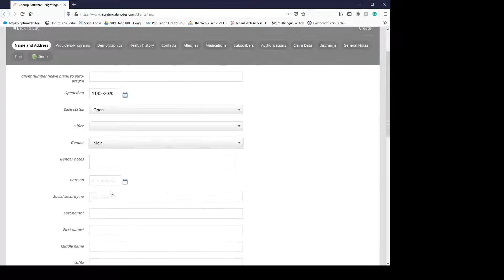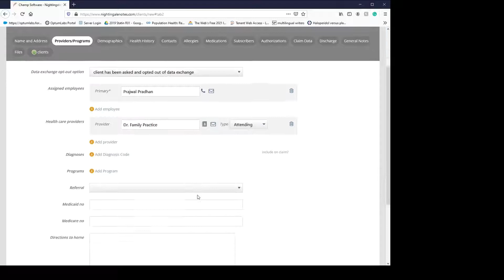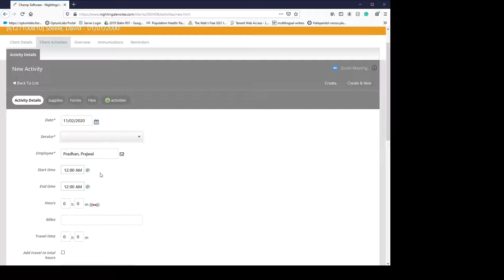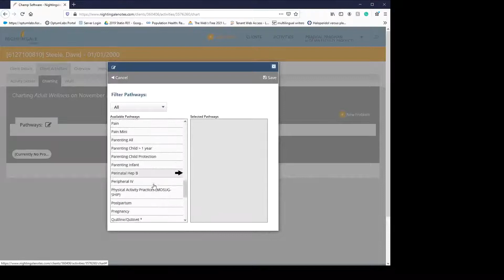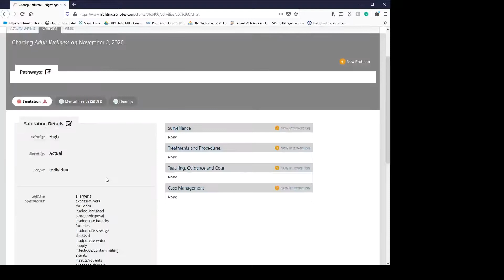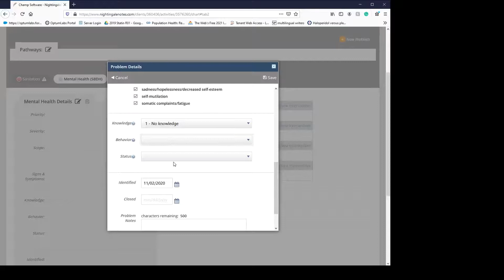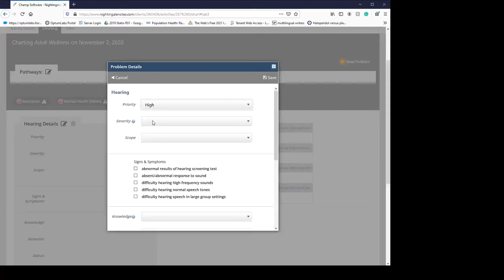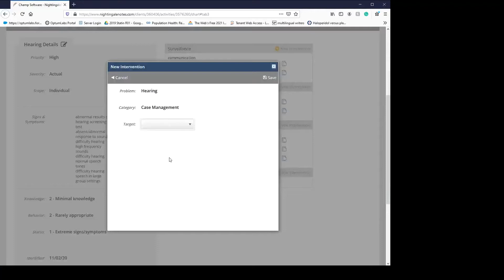Nightingale notes tutorial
Video Tutorial showing how to use some basic features of Nightingale notebook which uses Omaha system's classification.